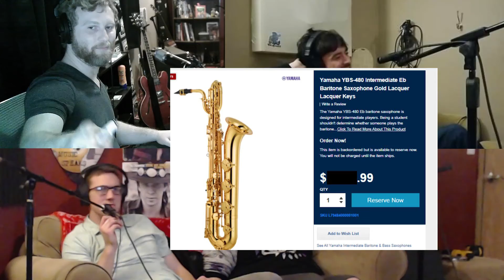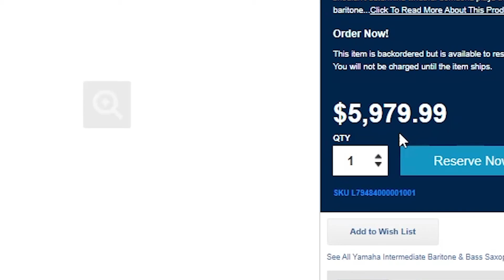Do You Like the Digital Black Sparkle? | BH Highlight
This weeks game has 5 rounds! Bass. Drums. Sax. Radio. Guitar.
How well did you do??